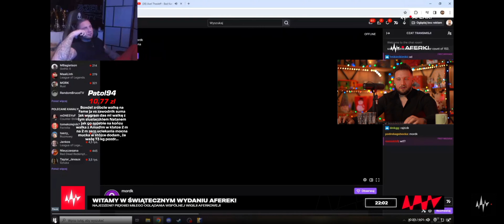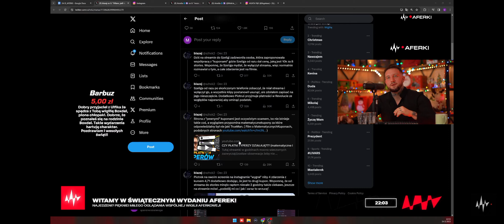BOXDEL I ULFIK O SZELIM *reklama kuponów bukmacherskich* (AFERKI)